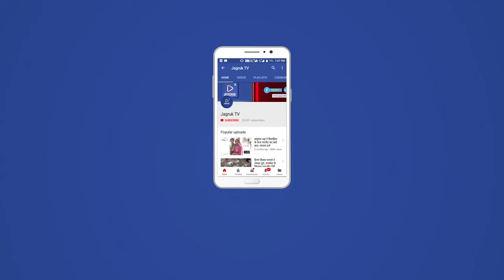बैठक सोजत डीवाईएसपी डॉ हेमंत कुमार जाखड़ की अध्यक्षता में सम्पन हुई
कस्बे के पुलिस थाना परिसर में सोमवार शाम को सामुदायिक संपर्क समूह की बैठक सोजत डीवाईएसपी डॉ हेमंत कुमार जाखड़ की अध्यक्षता में सम्पन हुई।

बैठक में आगामी दीपावली पर्व सौहार्द पूर्ण तरीके से मनाने पर चर्चा की गई।*

पंचायत समिति सदस्य अनिल कुमार व्यास ने कस्बे में बंद पड़े सी सी टी वी कैमरे शुरू करवाने के बात कही।

जिस पर सोजत डीवाईएसपी डॉ हेमंत कुमार जाखड़ ने हाथों हाथ बंद पड़े कैमरों को शुरू करवाने के निर्देश दिए।

सुभाष मार्ग, मुख्य बाजार व भीड़ भाड़ वाली जगहों पर पटाखों की दुकानों में सुरक्षा के पूर्ण इंतजाम करने के लिए थानाधिकारी उरजाराम  को सभी दुकानों का निरक्षण करने के निर्देश दिए
इस मौके पंचायत समिति सदस्य अनिल कुमार व्यास,अनिल शर्मा,सरपंच लक्ष्मी कच्छवाह, कुशाल गुंदेचा,ओम प्रकाश वैष्णव,दिनेश सीरवी, आर आई कमलेश मीणा, राधेश्याम उपाध्याय, प्रकाश पालरिया, सुनील गुंदेचा,विरेन्द्र पुनिया सहित सीएलजी सदस्य  मौजूद रहे।